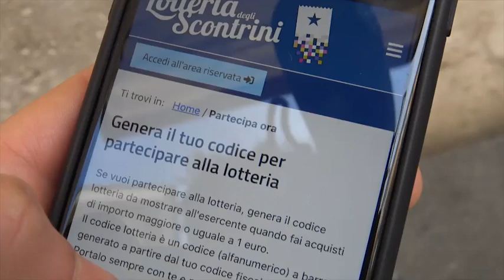Lotteria degli scontrini al via, commercianti: «I problemi forse sono altri»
Esercenti commerciali divisi sull'iniziativa

\"Abbiamo aderito ma pensiamo sia la solita cosa all'italiana fatta male. Per fare l'aggiornamento della cassa ci chiedono 120 euro più Iva, io non so se è normale, visto che non abbiamo una lira\", ha detto Giorgio, pizzaiolo. \"Ancora non abbiamo aderito. Non è proprio il momento adatto per chiederci una cosa del genere: devi adeguare il sistema, comprare una pistola per il codice a barre. Costi eccessivi di questi tempi\", ha detto Massimiliano, proprietario di una rosticceria. \"Sono tentativi del Governo, ormai navighiamo a vista\", ha dichiarato Antonio, un commerciante. \"Non so che dire, i problemi sono altri oggi\", ha detto Mario, esercente. ( Ansa - CorriereTv ). Guarda il video su Corriere